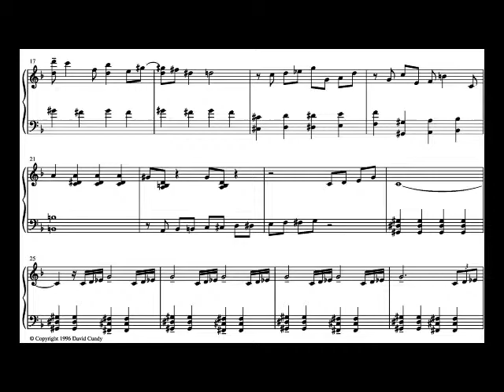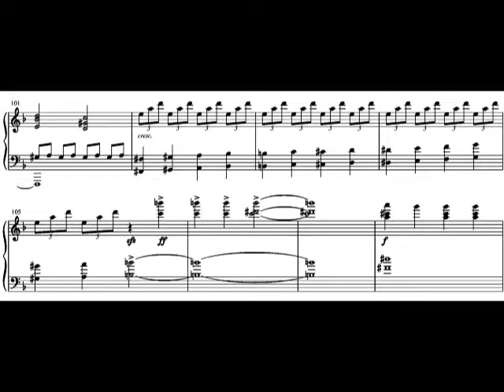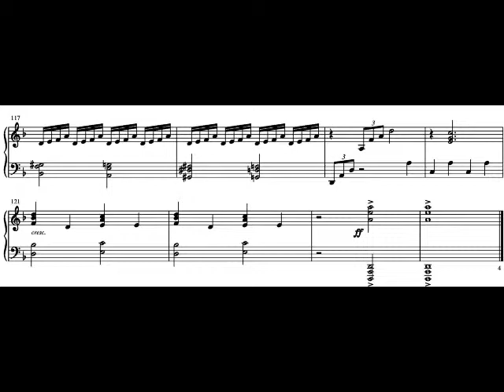Prelude 19 (White Mice), Book 1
Cundy